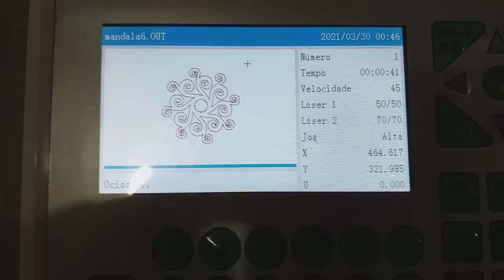Maquina laser corte gravação 1080 100w corte mdf 3mm adesivado Vinicius Garcia laser (11)96641-1826